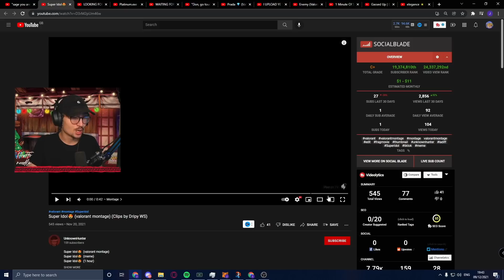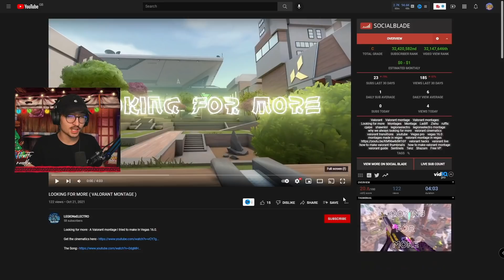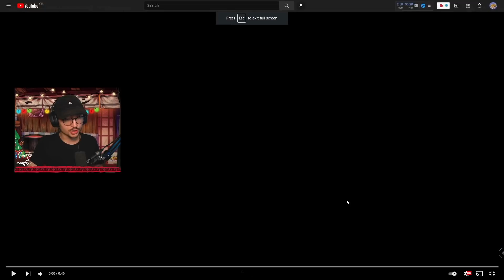Reacting to my fans VALORANT MONTAGES (Insane)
Today, we react to my fans Valorant Montages... Are these Valorant Montages actually good and deserve more views? Let's find out!
10,000 LIKES and we react to YOUR Valorant Montage Part 2?